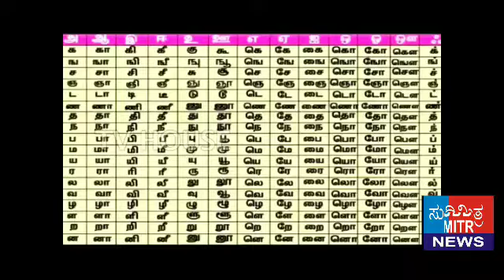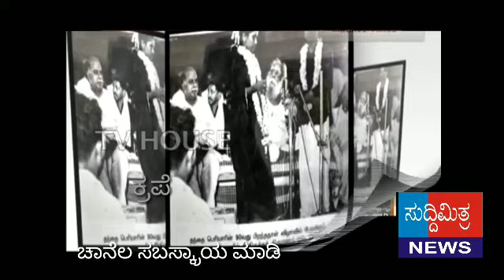ಪೆರಿಯಾರ್ ಅವರ ಕುರಿತು ಒಂದು ವಿಶೇಷ ವರದಿ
ಸುದ್ದಿ ಮಿತ್ರ